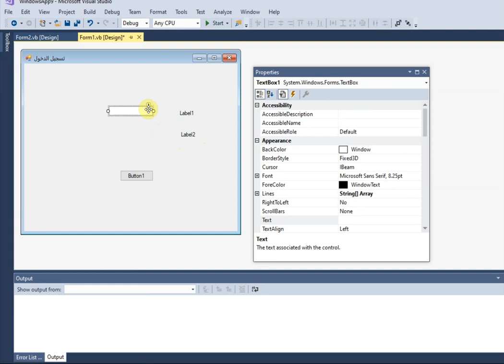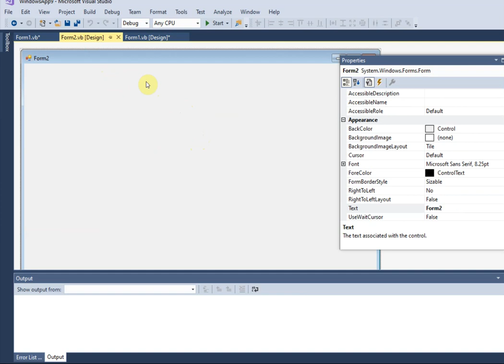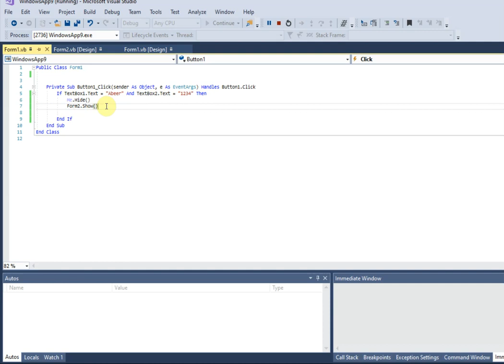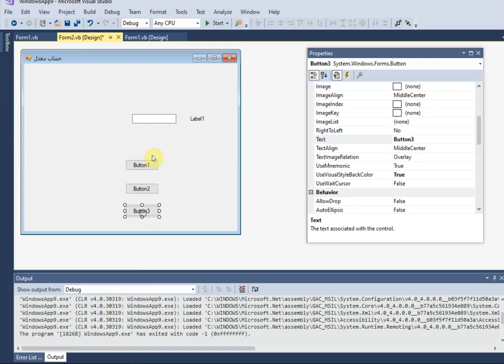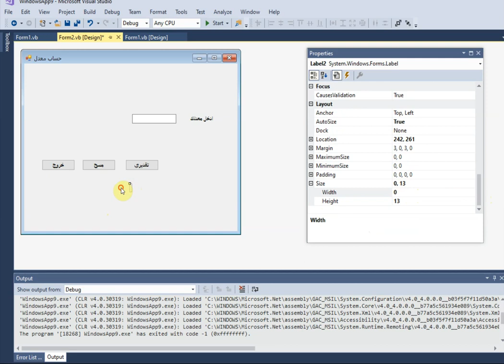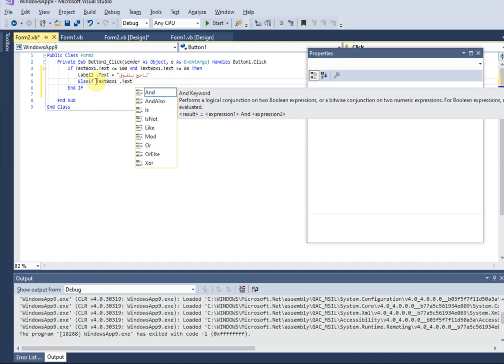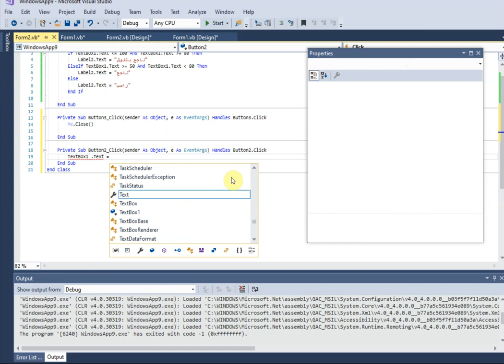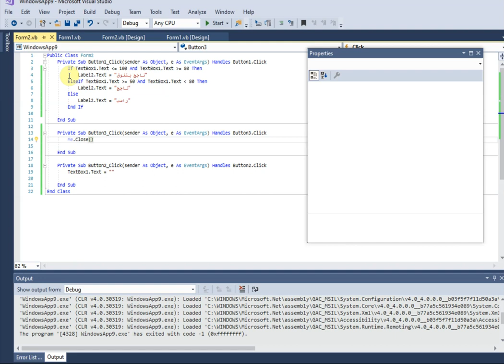الجمل الشرطية الصف الحادي عشر (التكنولوجي) Visual Basic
شرح عن الجمل الشرطية (If-Else Statement)

للصف الحادي عشر الفرع التكنولوجي